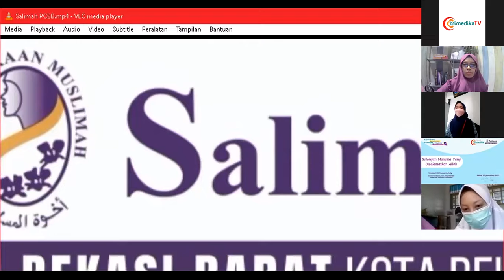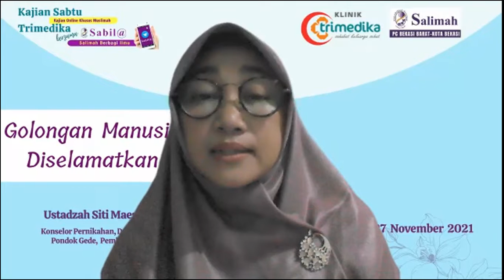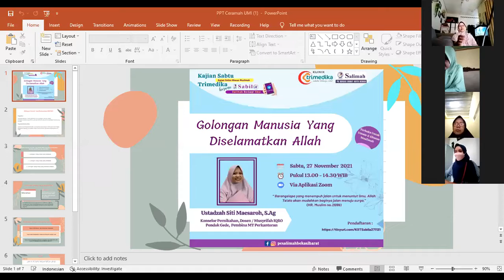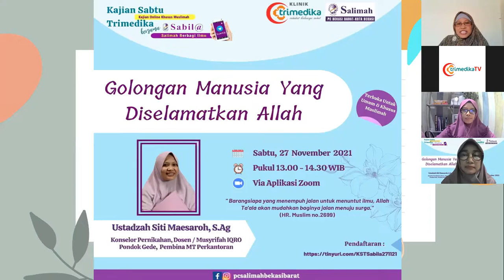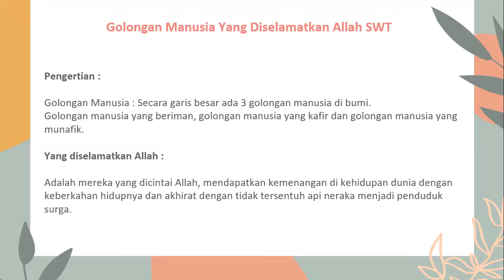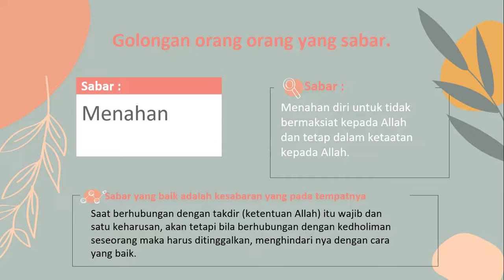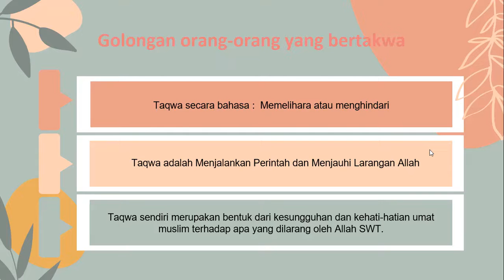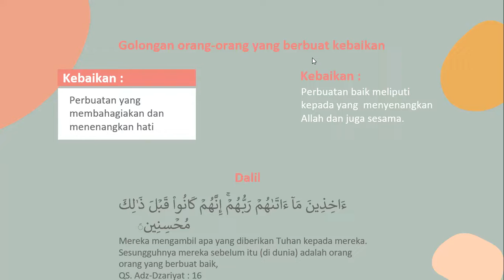Golongan Manusia Yang Diselamatkan Allah